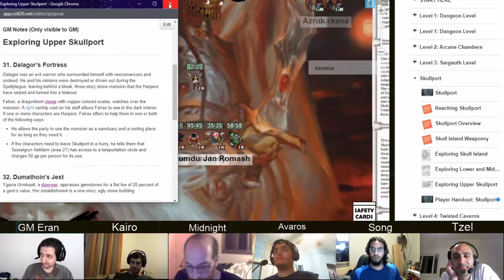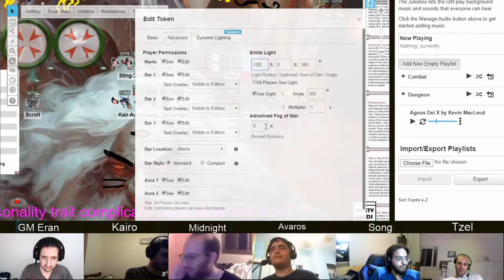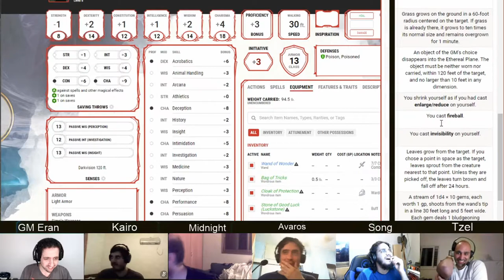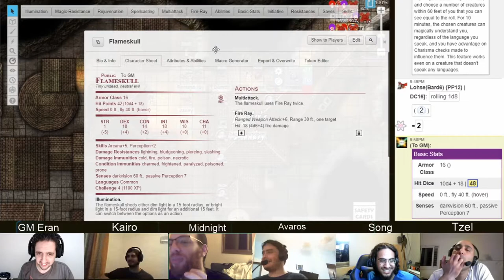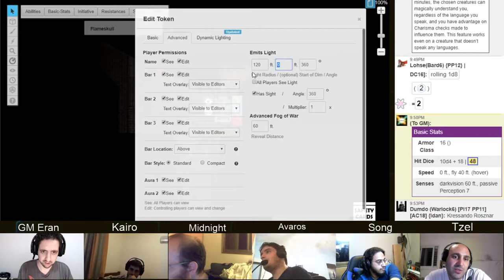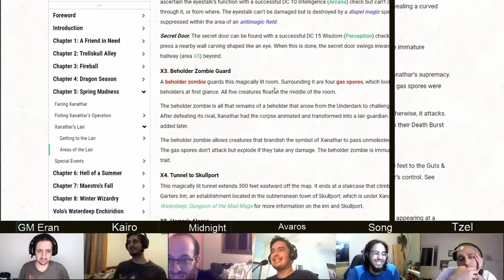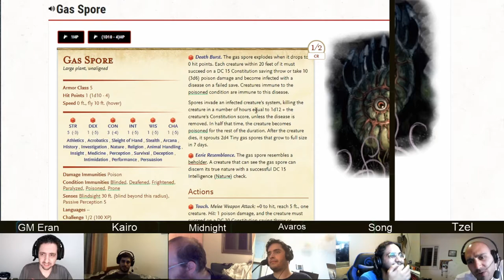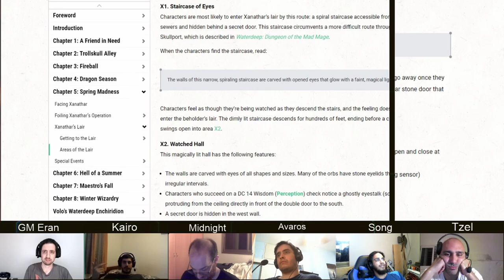Dungeon of the Mad Mage, Operation Xanathar, Part 1